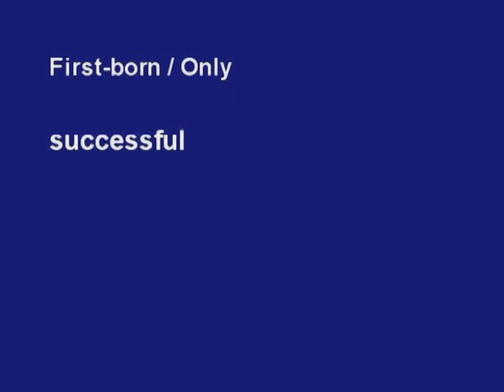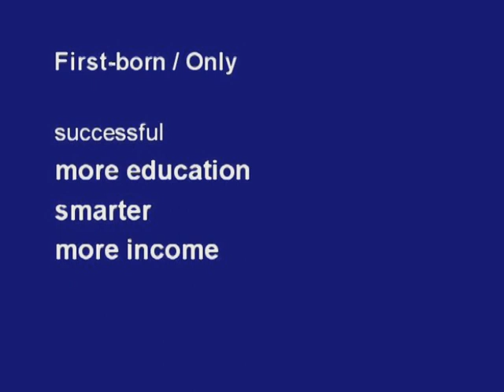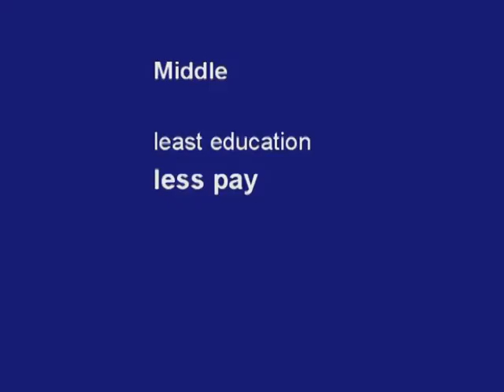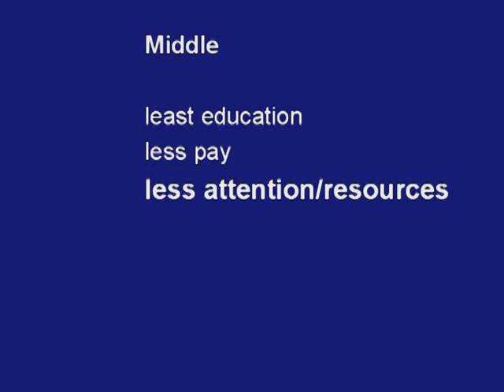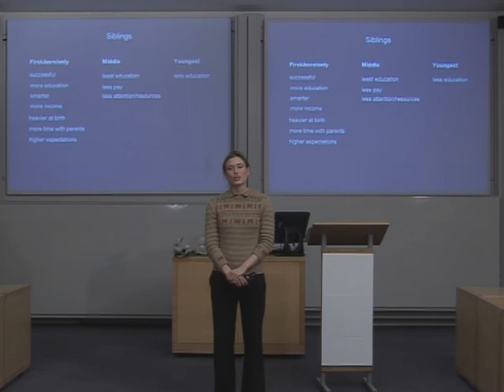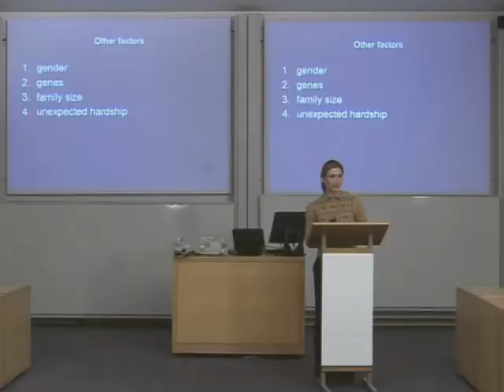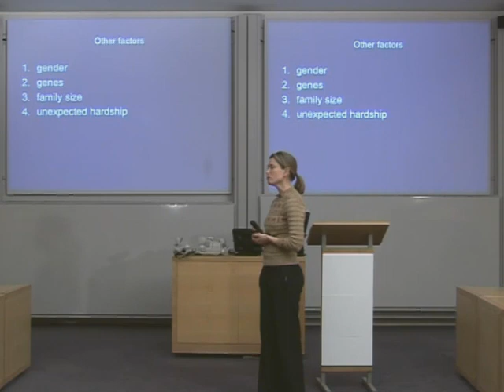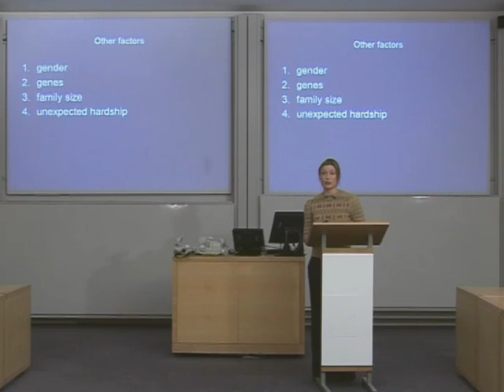[Lecture Ready3] Chapter 07 - Sibling